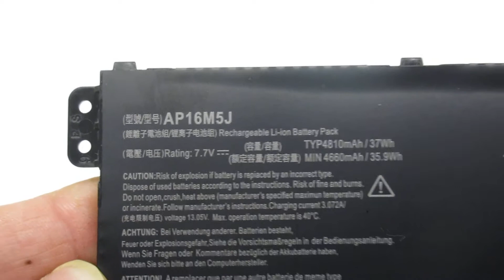Replacement AP16M5J laptop batteries for Acer Aspire 3 A315-21 A315-51 Series